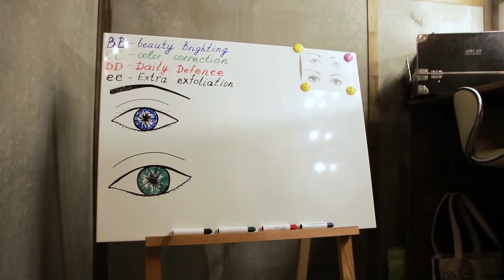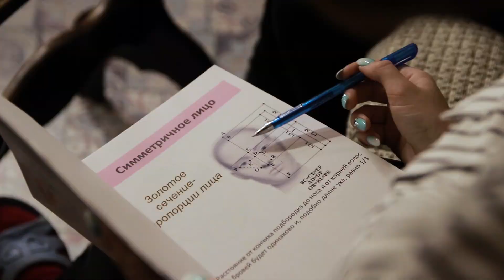Обучение макияжу и визажу в СПб | Гримерка Мастер - класс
16+ Друзья, сегодня вы увидите отчетный ролик про наш очень крутой мастер-класс, где мы обучали девушек макияжу и визажу. Если вы также хотите пройти обучение в СПб или любом другом городе, то пишите в вотсапп

Здесь ты сможешь посмотреть мои работы. Нарядные макияжи,  причёски, творческие фотосессии,  возможно что то будет полезно именно тебе!

Смотри мои предыдущие выпуски. Возможно я в Гримёрке именно с твоим кумиром!